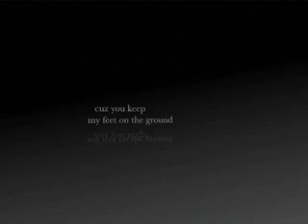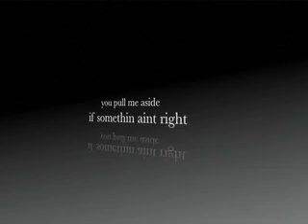true friend by hannah montana (lyrics!)